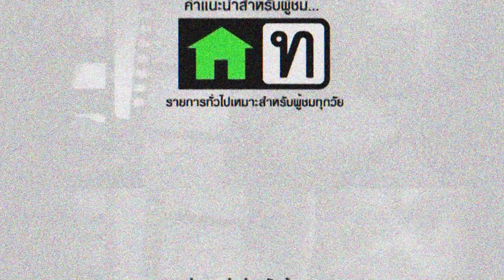รายการ 168 ชั่วโมง | 13 กุมภาพันธ์ 2565 [1/3]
Break 1
- "ไร่ปฐมเพชร" อาณาจักรของกุหลาบ ราชินีแห่งความรัก

Break 2
- TCCF Thailand Craft Chocolcate Festival - ชุมชนคนรักช็อกโกแลต

Break 3
-อิ๋ว ภูริชญ์ คราฟต์ช็อกโกแลต PARADAI